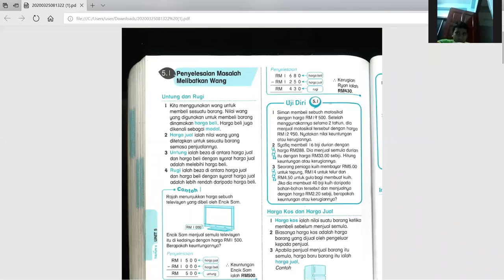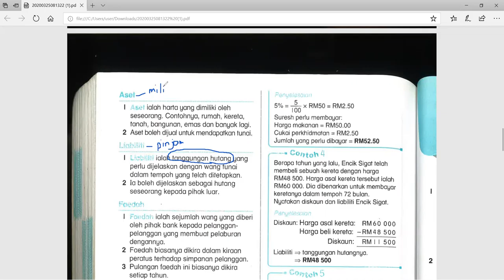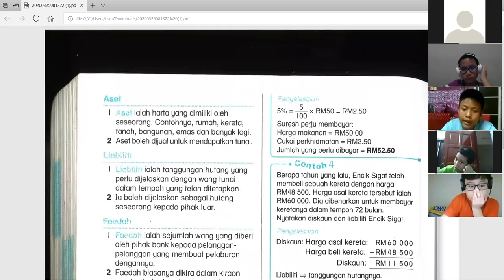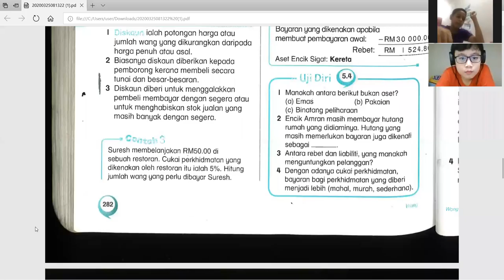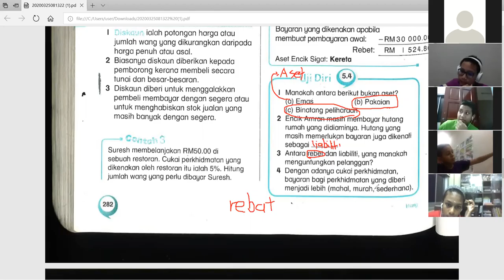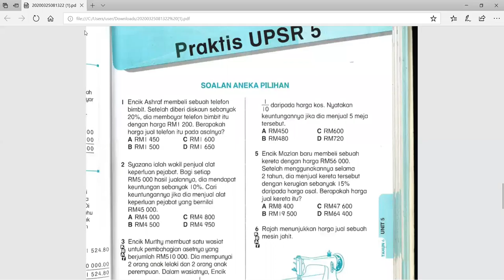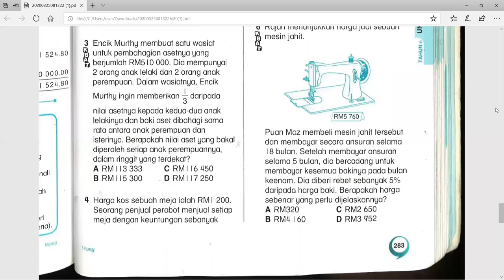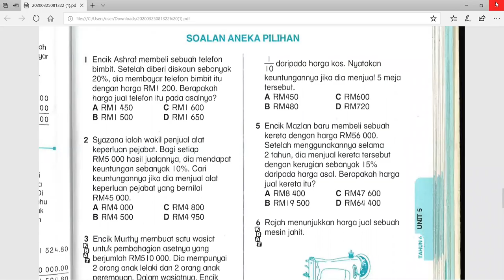Maths S6 01042020 Part 1